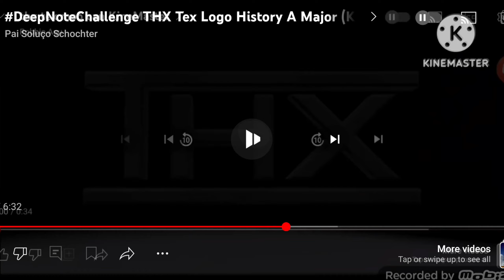THX Tex 2 Moo Can Fail KineMaster